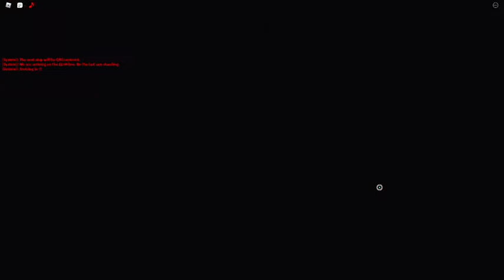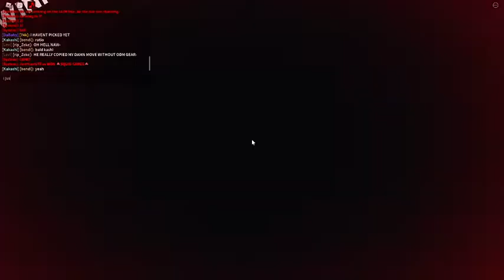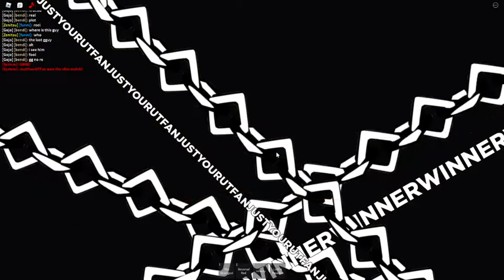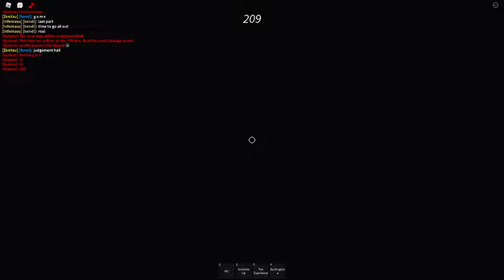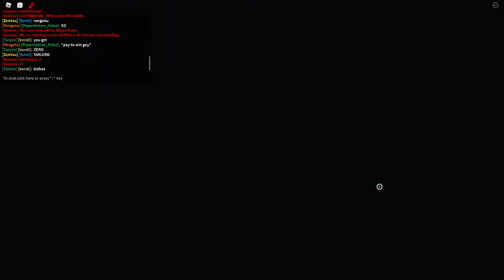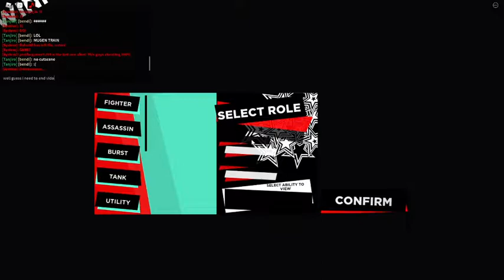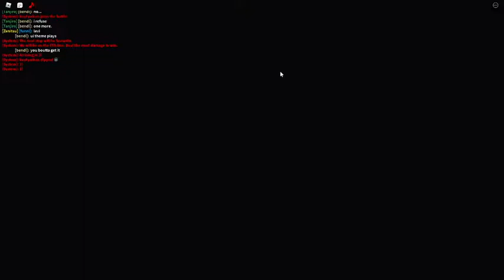Crossover Arena: The balanced aba fangame.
Well, more balanced then any other anime arena fighters I've played, hell not even just anime arena just fighting arena games in general on roblox